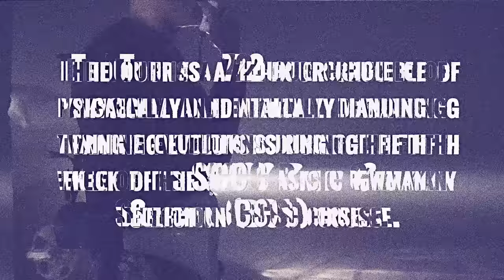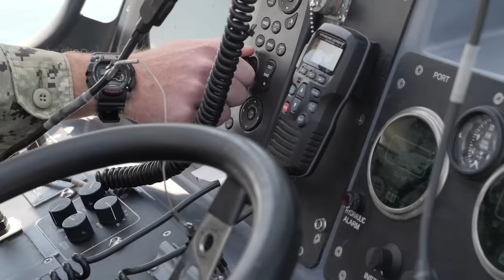Meet the Navy's Special Warfare Combatant-craft Crewmen (SWCC)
Meet the fast-boat gunfighters of Naval Special Warfare: The Special Warfare Combatant-craft Crewmen, known as SWCC. On time, on target, never quit!